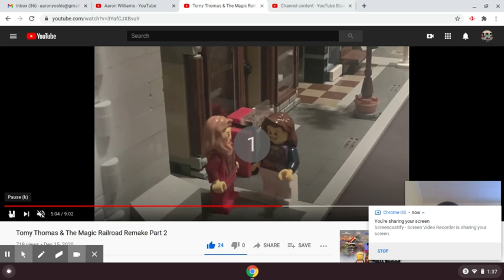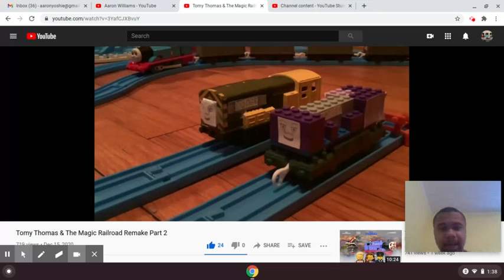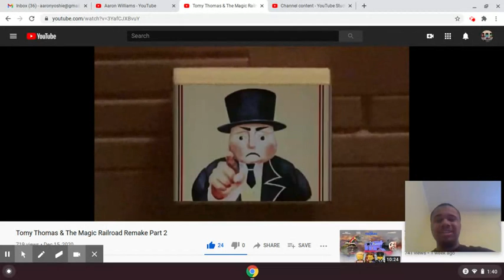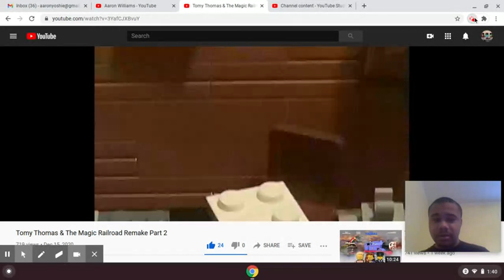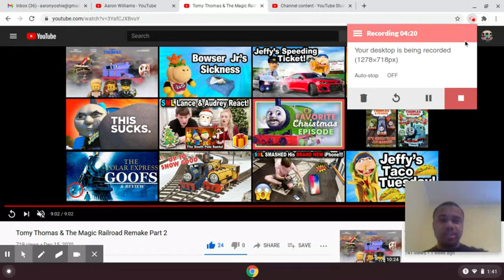Mr. Mineblox/Daylight Twinkle's Magic Railroad Remake Reaction/Marathon Part 2